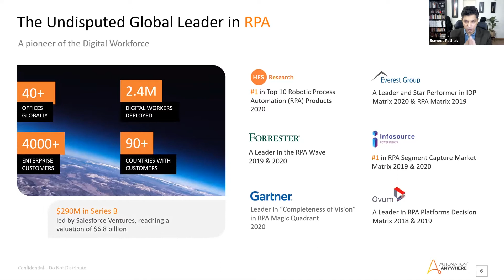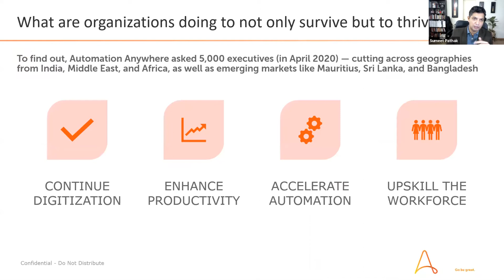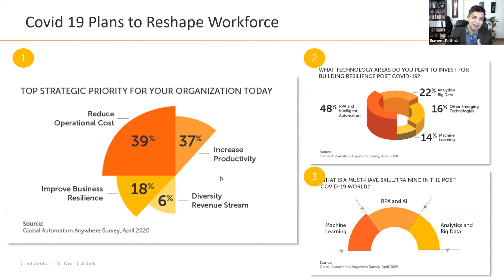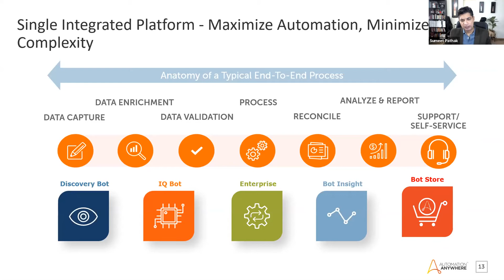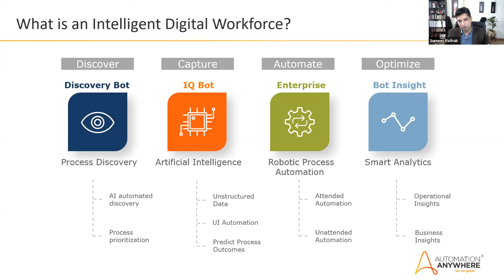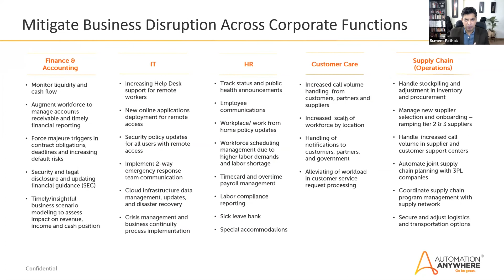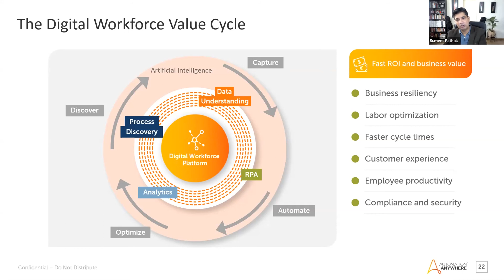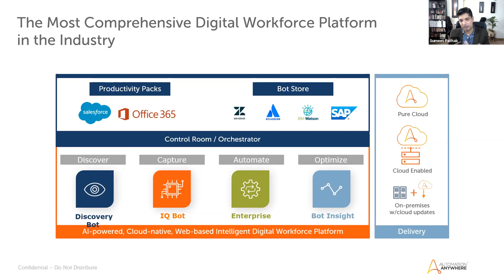Intelligent Automation – The Power of AI and RPA | Sumeet Pathak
Sumeet Pathak - Digital Workforce evangelist – IMEA, Automation Anywhere

Sumeet’s presentation essentially focused on how technologies such as AI and RPA are used to help augment human capacity in the corporate world. His presentation also indicated that how oraganiztions are thinking in terms of four themes today – continued digitization, enhanced productivity, accelerated automation and up skilling the workforce.